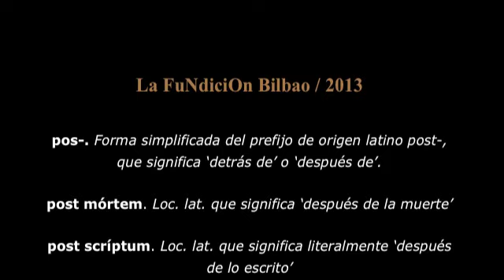2013 | marzo | ROBERTO GARCÍA de MESA - JAVIER CUEVAS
1 - 2 de marzo a las 20:00h.
3 de marzo a las 19:00h. TEATRO Estreno en Euskadi
Roberto García de Mesa //soluciones dramáticas// La Laguna-Tenerife
"Hamlet post scriptum"

Este Hamlet (Javier Cuevas)  es esencialmente  poético porque no se narra a sí mismo, sino que se siente en su propia frustación del ser. Y es emoción, instante, acción, olvido, virtualidad, destrucción, ironía, conciencia. Es un Hamlet que, con tierra en los labios, mastica la Europa de nuestros días. El Hamlet del día después. El que contempla como todo continúa desmoronandose alrededor, sin remedio. El de la nueva Europa virtual. En esta cartografía un padre que mata a su hijo está salvado, y un hijo que mata a su padre está salvado. En esta cartografía mi príncipe eléctrico pretende buscar  algunas explicaciones  para entender qué es lo que ha sucedido, cómo empezo todo... Pero su Matre (Maite Dono), la mujer europea, la madre de todos los hijos.. le ha devorado por dentro, le ha consumido el espíritu.. Y el futuro alimenta sus frustaciones. Este Hamlet, sin Ofelia ya, enamorado de unos orígenes que ha olvidado en su sueño, pertenece a nuestro tiempo porque su crisis es también: la de los hijos perdidos de Europa. Roberto García de Mesa

Dirección y texto: Roberto García de Mesa
Hamlet: Javier Cuevas
Gertrud: Maite Dono
Espacio sonoro: Roberto García de Mesa + Ceice
Estudio audio: Jonás Superstero / Takeo Music
Espacio escénico: Javier Cuevas
Iluminación y sonido: Carlos Ramos
Imagen portada y serie fotográfica: Esteban González Encarneviva
Vídeo y proyecciones: Maite Dono, Mateo Feijoo y Digietal 104
Estreno: 2-3 de junio del 2012. Festival Encuentros.
Teatro Victoria. Santa Cruz de Tenerife  /

 Coproducido: Teatro Victoria // Festival Encuentros, Santa Cruz de Tenerife
//soluciones dramáticas//

Con el apoyo de: Sala Conca, La Laguna (Tenerife) y Espacio Abierto de Libre Creación (EALC).
Agradecimietos: A Isabel Delgado, Gonzalo "Conco", Azuzena Arteaga, Roberto Torres, Marliuz Borges, Masu Fajardo, Ana Torres y Soledad García